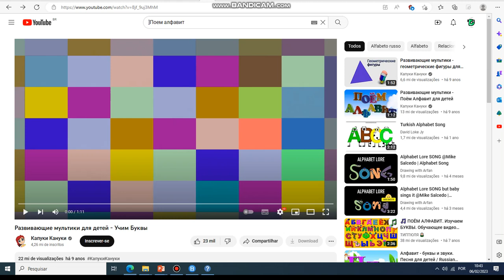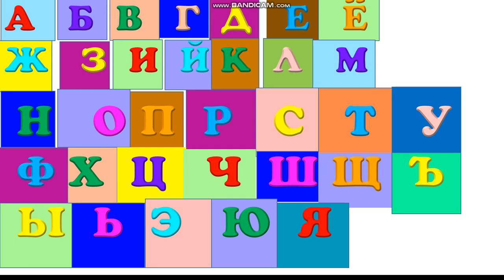Учим Букбы слово